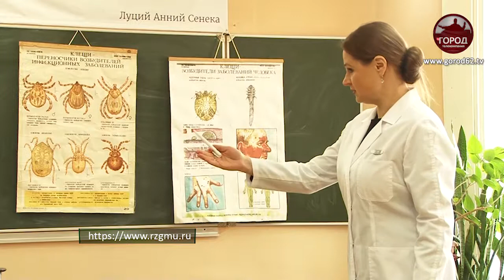Проверить свои знания и набрать дополнительные баллы для поступления в ВУЗ